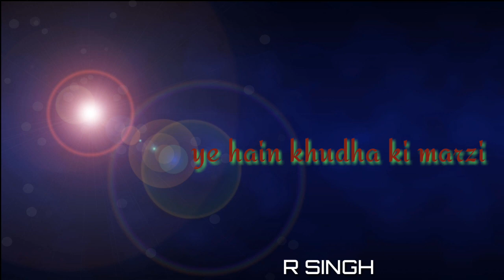tera mera milna WhatsApp status | Himesh Reshammiya | r singh